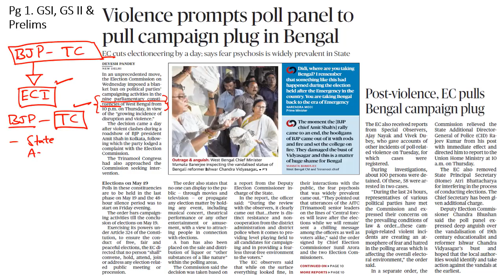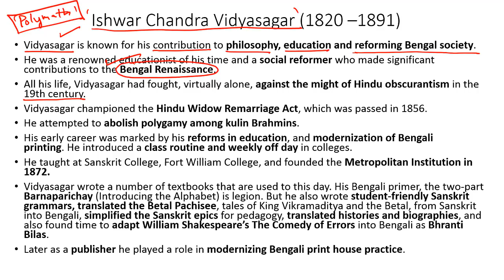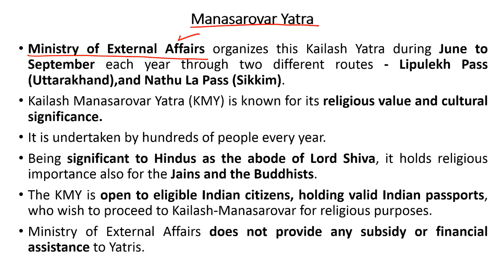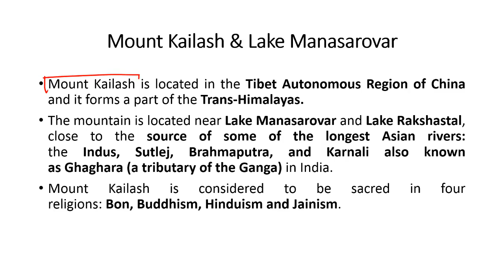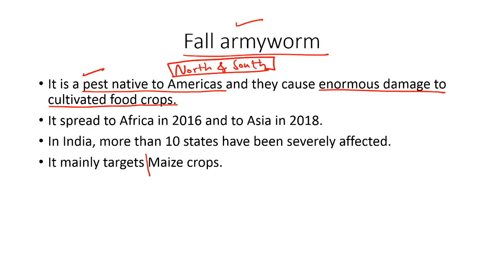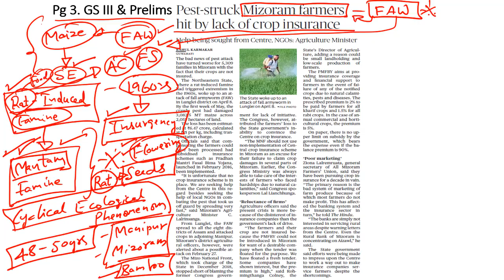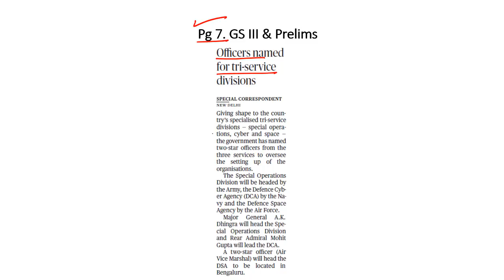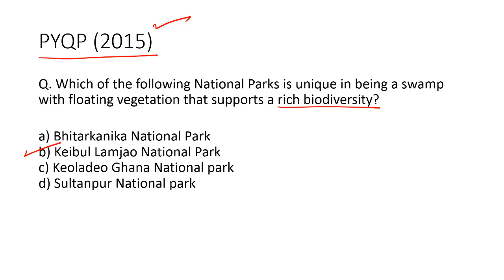'The Hindu' Analysis for 16th May, 2019. (Current Affairs for UPSC/IAS)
In this lecture, we discuss the important news articles for 16th May, 2019. The aspirants are advised to watch the entire video lecture for better understanding. Follow the link to read the Comprehensive News Analysis as well.

Topics:
1. Violence prompts poll panel to pull campaign plug in Bengal
2. Ishwar Chandra Vidyasagar: 3:33
3. IMD: ‘Monsoon to reach Kerala on June 6’: 5:49
4. Mansarovar Yatra: 7:27
5. Fall armyworm Mizoram farmers hit by lack of crop insurance: 11:44
6. Officers named for tri-service divisions: 18:35
7. Practice Questions: 21:48

Happy Learning!
BYJU'S IAS